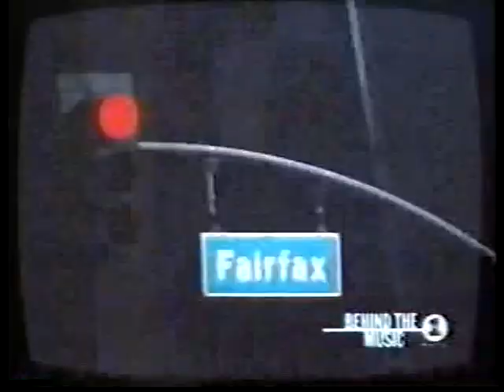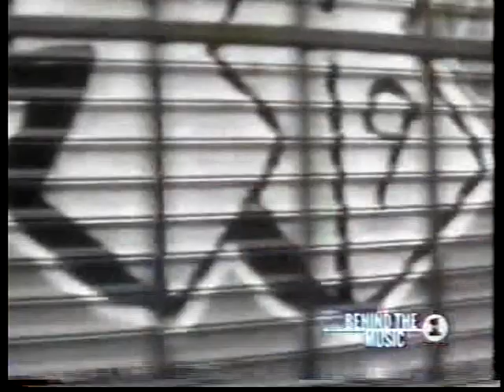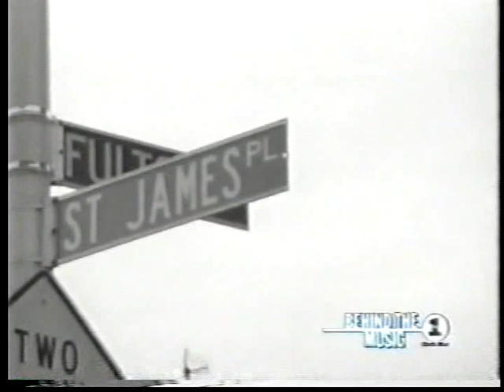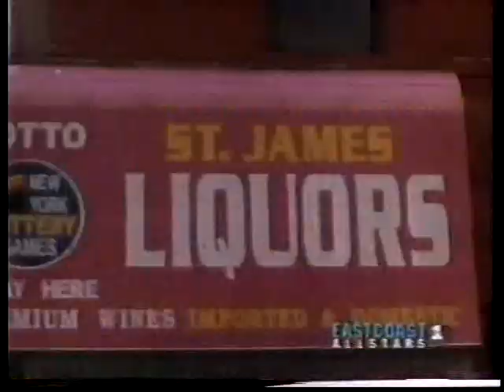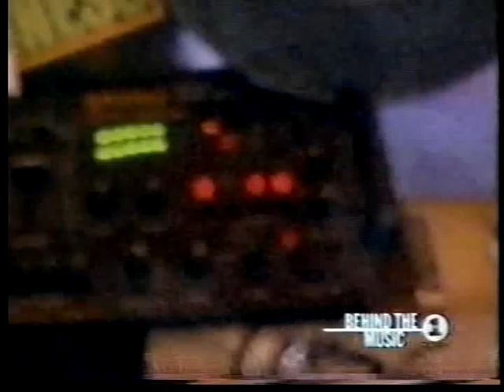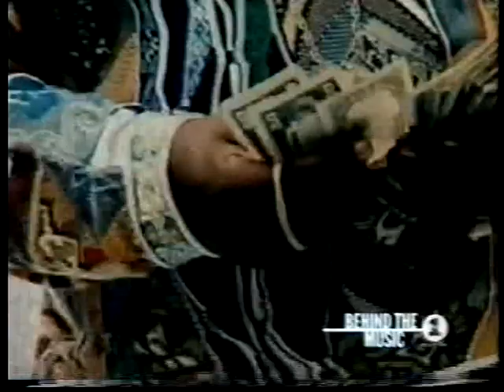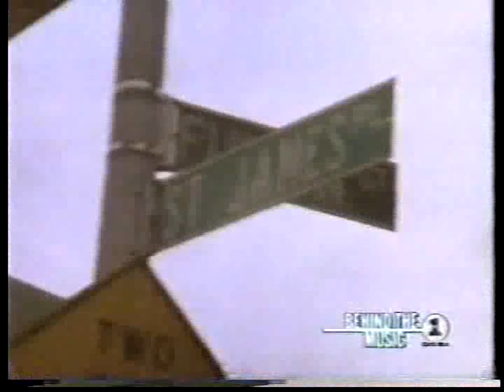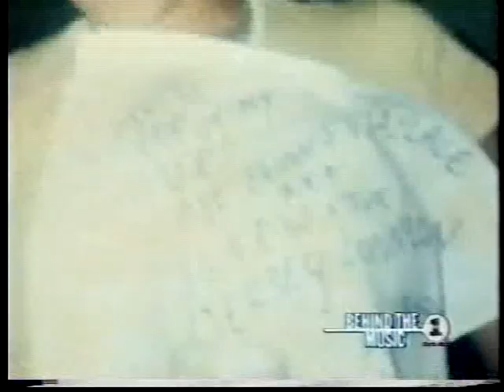Notorious BIG- Murder Documentary pt 1